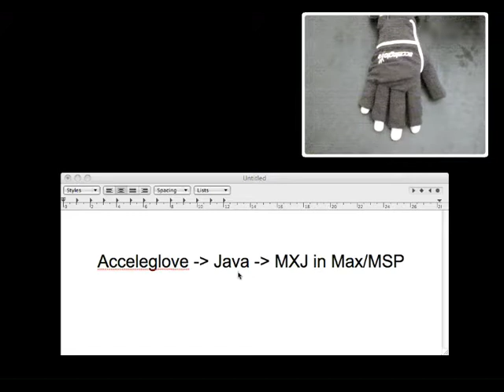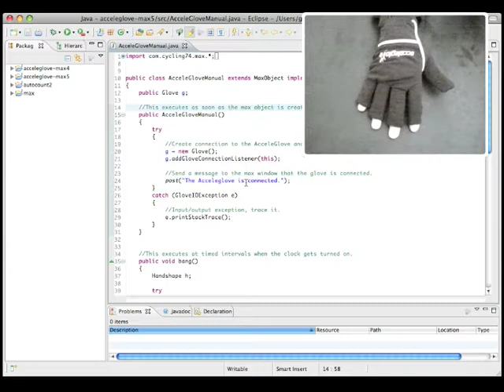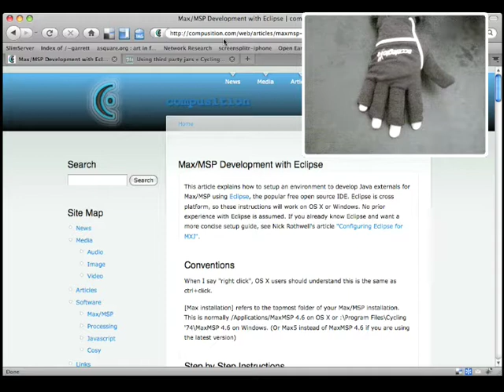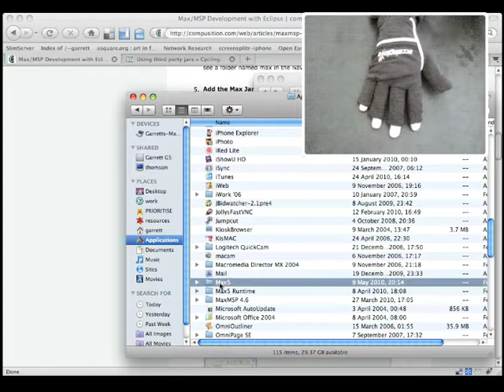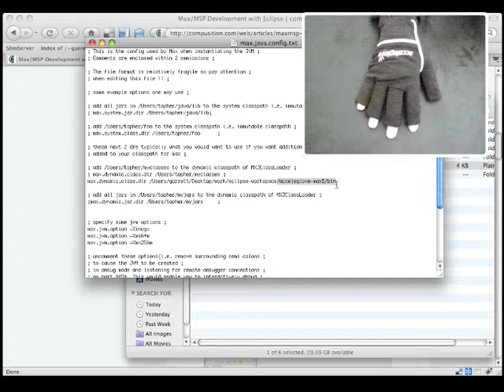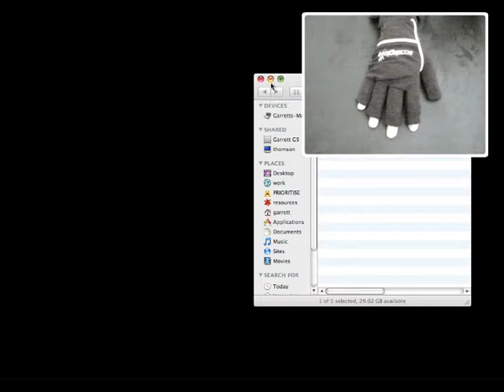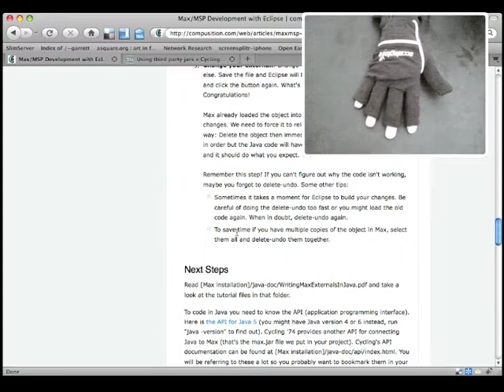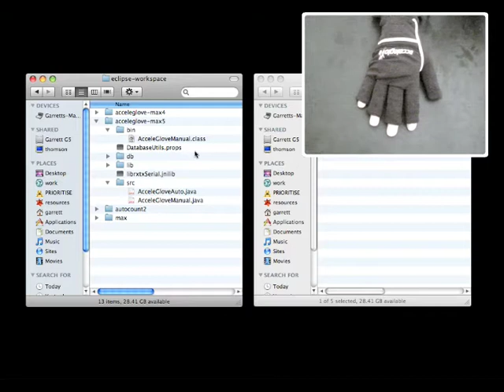Acceleglove tutorial part 1